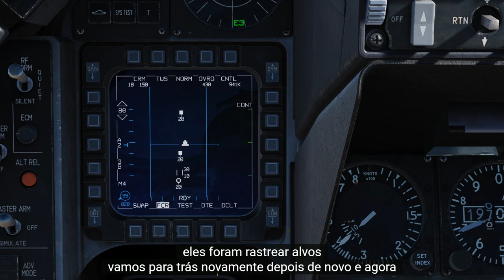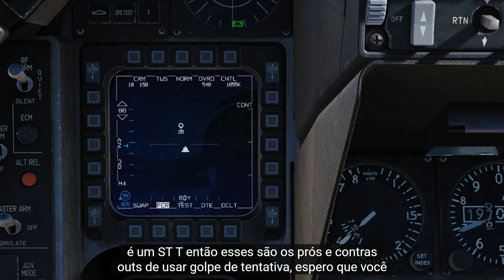DCS:F-16C Viper_ Radar (TWS) /PT-BR_VÍDEO 1146